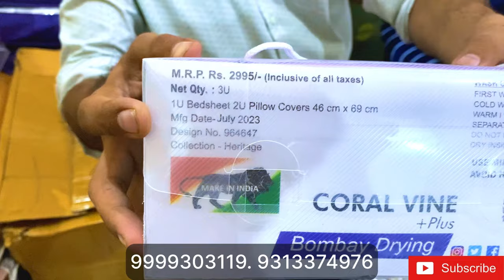Bedsheet और Comforter Set मात्र 90/- रूपये से शुरू market से कम रेट होगा Challenge के साथ Money vlog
informed :- kuch bhi khridne se pehle saman dekh ke le .ap samjhdar hai koi bhi nuksan hota hai to uska youtube or Money vlogger channel jimedar nhi hoga

Shop details

Store name -   KD enterprise

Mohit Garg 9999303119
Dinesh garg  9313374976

Shop Address :4552 mahavir Bazar cloth market Delhi - 110006

cotton double bed sheets wholesale price, wholesale bed sheets in mumbai, cotton bed sheets wholesale price, king size bed sheets wholesale, cotton bed sheets online wholesale, single bed sheet wholesale,
wholesale bed sheet market in panipat, bed sheet wholesale online shopping,
bed sheet manufacturer, bedsheet wholesale market, cotton bedsheet manufacturer, cotton bed sheets wholesale price, export surplus bed sheets,
cotton bed sheets manufacturers in delhi, wholesale bedsheets manufacturers, 3d bed sheet manufacturer
panipat manufacturers

bed sheet
bed sheet wholesale market double bed bed sheet best bed sheets bed sheet design double bed sheet
bed sheet wholesale market faisalabad bed sheets design bed sheet designs
bed sheet wholesale market in pakistan bed sheet wholesale market in lahore bed sheet cheapest bed sheet wholesale price cotton bed sheets
bed sheet wholesale market in faisalabad bed sheet design ideas wedding bed sheet double bed sheets
wholesale bedsheet market in chandni chowk cheapest bedsheet market in delhi best wholesale market for bedsheets in delhi bed sheet market in sadar bazar best place to buy bed sheets in delhi double bed sheet wholesale market in delhi wholesale bedsheet market near me bedsheet wholesale market in panipat
wholesale market for bedsheets in delhi hact wholecole market tor herchests in delhi

wholesale jewellery market in delhi cosmetic wholesale market in delhi wholesale jewellery market in india cosmetic wholesale market in india cosmetic wholesale market in mumbai wholesale jewellery market in mumbai
cosmetics and jewellery wholesale market near New Delhi, Delhi
wholesale jewellery market in delhi cosmetic wholesale market in delhi wholesale jewellery market in india cosmetic wholesale market in india cosmetic wholesale market in mumbai wholesale jewellery market in mumbai wholesale

INSTA I'd. - money Vlogger